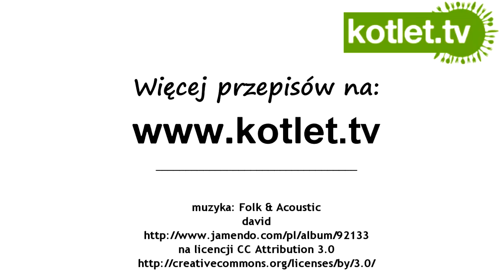Kruche ciasto bez jajek - KOTLET.TV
Kotlet.TV ktoś zadał pytanie czy można zrobić ciasto w ogóle bez jajek. Dzisiaj właśnie takie, bardzo fajne, na śmietanie.